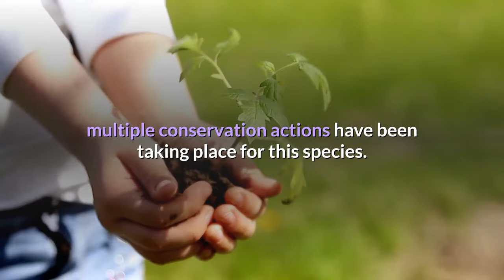Chinese Alligator || Description, Characteristics and Facts!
The Chinese alligator, also known as the Yangtze alligator, China alligator, or historically the muddy dragon, is a crocodilian endemic to China. It and the American alligator are the only living species in the genus Alligator of the family Alligatoridae. Dark gray or black in color with a fully armored body, the Chinese alligator grows to 1.5–2.1 metres in length and weighs 36–45 kilograms as an adult. It brumates in burrows in winter and is nocturnal in summer. Mating occurs in early summer, with females most commonly producing 20–30 eggs, which are smaller than those of any other crocodilian. The species is an opportunistic feeder, primarily eating fish and invertebrates. A vocal species, adults bellow during the mating season and young vocalize to communicate with their parents and other juveniles. Captive specimens have reached age 70, and wild specimens can live to over 50.